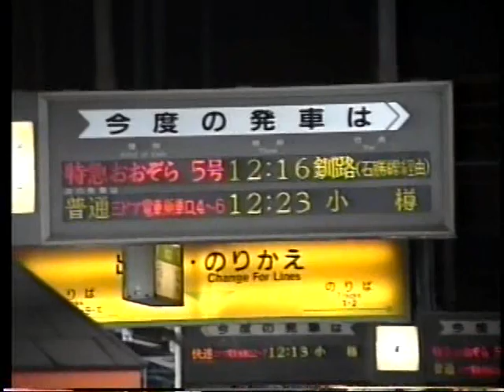JR北海道ED７６客車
１９９２年札幌から小樽を走っていたED７６客車の記録です。